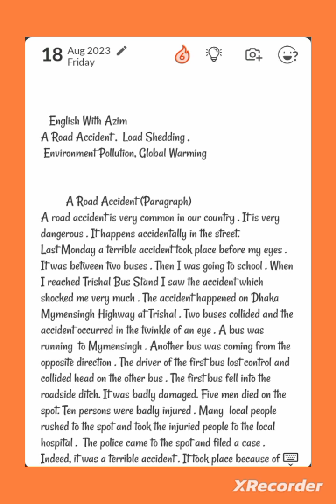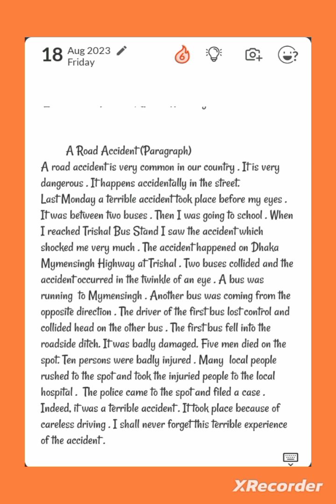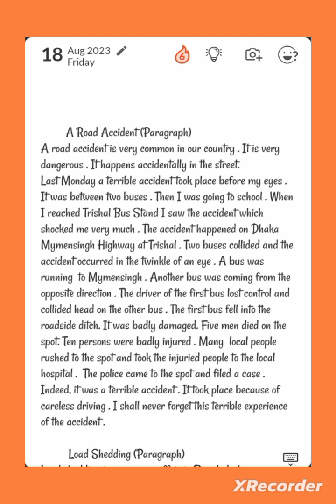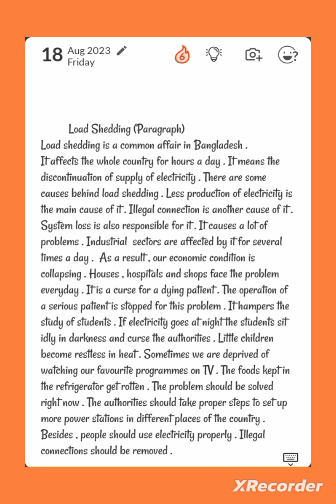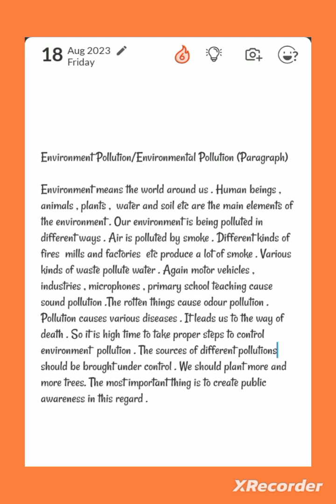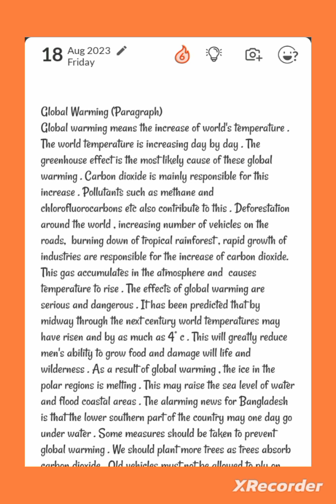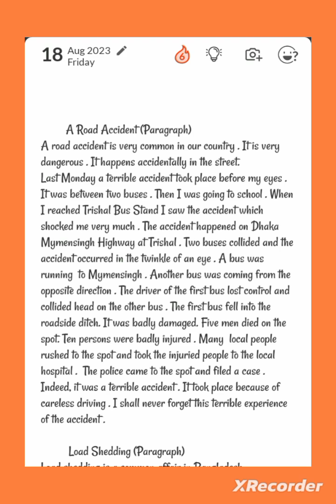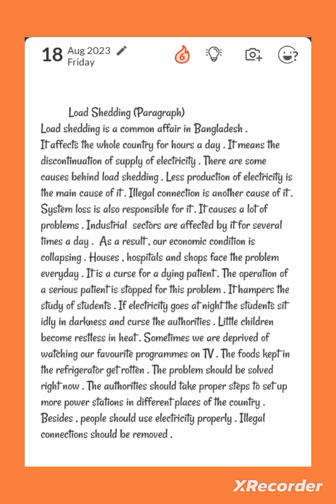A Road Accident || Load Shedding||Environment Pollution||Global Warming for Nine _Ten _SSC_HSC